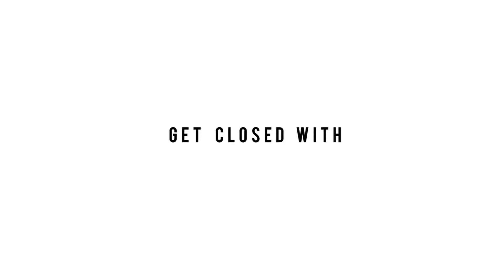Get Closed With Angie Blanco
MUA portfolio for The youth talented girl Angie Blanco